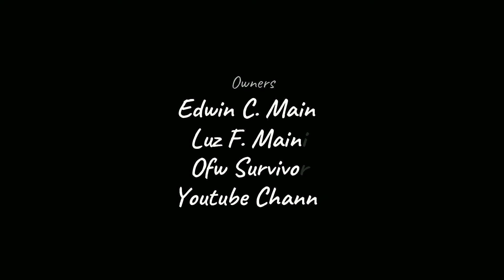Mazda 3 Road Test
Road Testing of Mazda 3